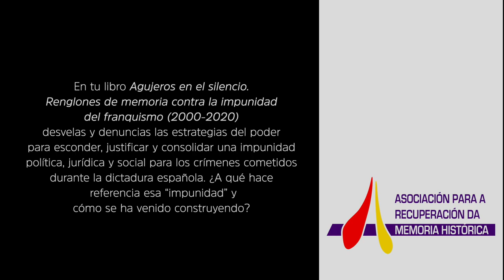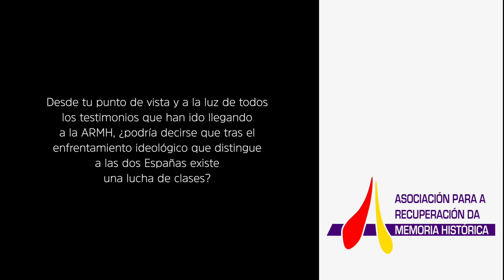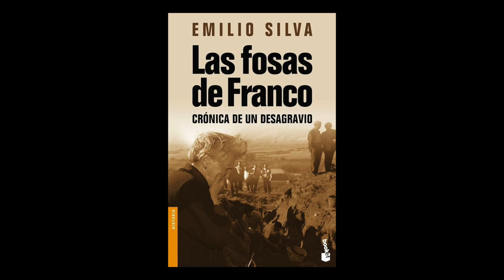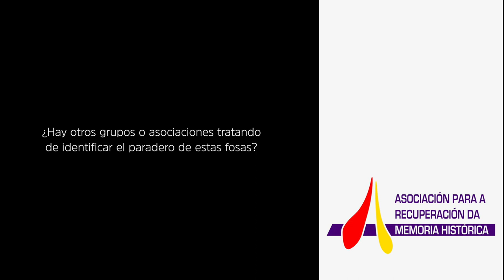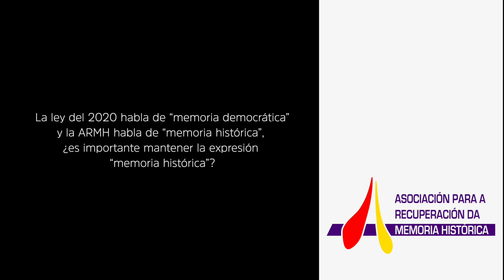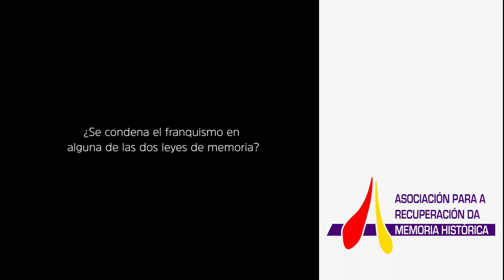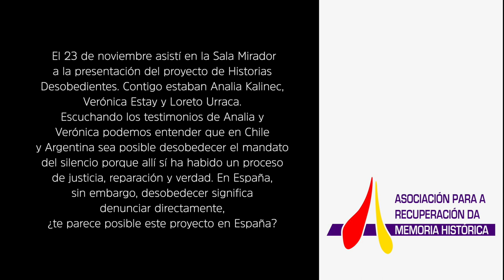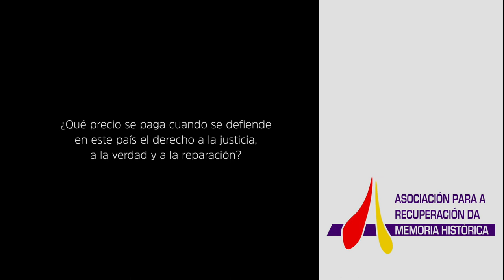ARMH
00:15 ¿Quién eres y desde dónde nos hablas?
00:43 ¿Qué te vincula a la Asociación por la Recuperación de la Memoria Histórica (ARMH)?
01:02 ¿Cuándo y dónde nace la ARMH?
01:26 ¿Quiénes fundan la ARMH?
01:36 ¿Qué vínculo comparten las fundadoras de la ARMH?
01:46 ¿Qué figura jurídica se utilizó para su fundación?
02:22 ¿Contáis con personal contratado?
03:09 Económicamente hablando, ¿cómo se sostiene toda vuestra actividad?
04:39 ¿Por qué se elige el nombre de ARMH para esta asociación?
05:03 ¿A qué hace referencia esa “impunidad” y cómo se ha venido construyendo?
10:33 Paralelamente a esa impunidad política, jurídica y social se sella un pacto de silencio que continúa hasta nuestro presente. ¿Qué factores protegen ese silencio?
15:11 ¿Quién se beneficia de la prolongación de ese silencio histórico y de esa situación de impunidad?
17:29 Desde tu punto de vista y a la luz de todos los testimonios que han ido llegando a la ARMH, ¿podría decirse que tras el enfrentamiento ideológico que distingue a las dos Españas existe una lucha de clases?
19:13 ¿Qué responde la ARMH ante declaraciones del tipo “se cometieron crímenes en ambos bandos” o “la reparación debe ocurrir para ambos bandos”?
23:01 El origen de la ARMH está inevitablemente ligado a tu historia familiar y a tu abuelo, Emilio Silva Faba, que murió en 1936. ¿Quién fue tu abuelo? ¿Murió peleando en la guerra o fue asesinado?
25:09 ¿Puedes contarnos cómo fue que te topas con la historia familiar?
28:24 Una vez señalado el lugar de la fosa común, finalmente el 21 de octubre del año 2000 se exhuman los restos de tu abuelo, ¿qué trámites tuvo que seguir tu familia para poder llevar a cabo la exhumación?
31:17 ¿Cuánto cuesta una exhumación?
31:42 ¿Debería el gobierno español (independientemente del partido político en el poder) costear el proceso de las exhumaciones?
33:43 ¿Cuántas fosas comunes se han identificado en España?
34:20 ¿Qué ocurre cuando se localiza una fosa común que está en una propiedad privada y la persona propietaria se niega a permitir la exhumación?
35:37 ¿Existe un censo de fosas comunes y de desaparecidos?
36:23 ¿Hay otros grupos o asociaciones tratando de identificar el paradero de estas fosas?
36:52 Tú has vivido una exhumación en primera persona, ¿qué significa para la familia de una persona desaparecida encontrarse finalmente con los restos del familiar?
41:15 En 2007 el senado español aprueba una Ley de memoria histórica. ¿No resulta extraño que se tenga que dictar una Ley para hacer memoria?
48:37 El 15 de septiembre de 2020 el gobierno socialista de Pedro Sánchez propone un anteproyecto de Ley que llaman de Memoria democrática. En 2022 ese anteproyecto se convierte en Ley, ¿por qué esta segunda ley?
52:59 La ley del 2020 habla de “memoria democrática” y la ARMH habla de “memoria histórica”, ¿es importante mantener la expresión “memoria histórica”?
54:21 ¿Cómo se explica el uso político y electoral de la memoria de parte de los diferentes gobiernos españoles?
57:18 ¿Se condena el franquismo en alguna de las dos leyes de memoria?
58:33 ¿Cuándo se comienza en España a hablar de “víctimas” del franquismo?
01:26 ¿Tú te consideras víctima del franquismo?
01:44 ¿Cuándo se usa por primera vez la palabra “desaparecido” o se menciona el hecho de que hubo “desapariciones forzadas”?
01:02 ¿Hay una oficina de atención a víctimas y familiares de víctimas del franquismo?
01:05 ¿Qué se está haciendo desde el ámbito educativo formal para revisar este momento de la historia reciente de España?
01:08 ¿Se os llama para hablar de todo vuestro trabajo en la Universidad?
01:09 En los últimos 20 años hemos visto un boom de novelas, películas y documentales en torno al tema de la Guerra Civil. ¿Existe alguna película sobre los desaparecidos y las víctimas del franquismo?
01:12 En España, sin embargo, desobedecer significa denunciar directamente, ¿te parece posible este proyecto en España?
01:16 ¿Crees posible confiar en que habrá justicia, reparación y verdad cuando todavía se escuchan vivas a Franco en las manifestaciones convocadas por los partidos de derecha contra el PSOE por los resultados electorales del 2023?
01:17:14 ¿Cómo describirías la salud democrática española?
01:20:19 ¿Qué precio se paga cuando se defiende en este país el derecho a la justicia, a la verdad y a la reparación?
01:22:26 ¿Cómo alimentas tu energía en un entorno donde lo que predomina es la hostilidad hacia la causa que defiende la ARMH?
01:24:54 Desde la  (CC) estamos trabajando en la producción de un imaginario útil y propositivo que anime a la participación ciudadana en la transformación del sistema hegemónico. ¿Puedes compartirnos alguna buena noticia?